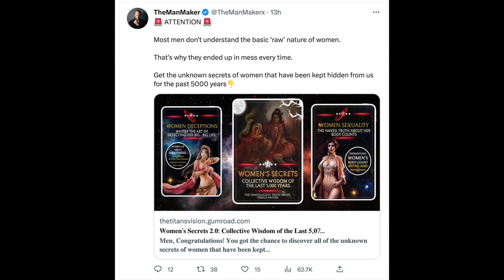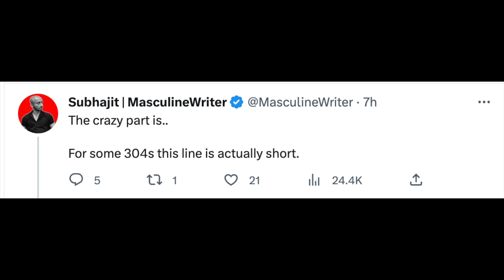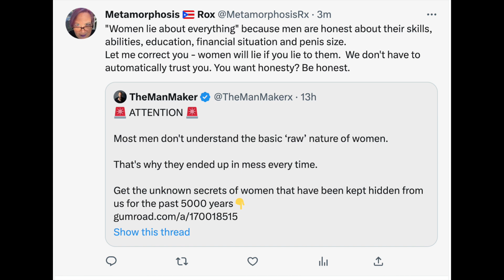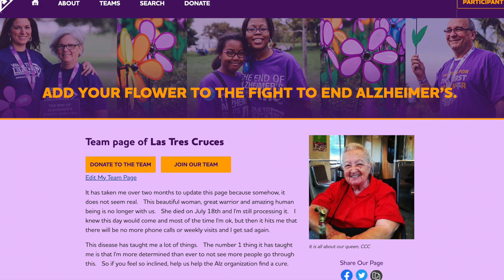Twitter Files Teaser What are men doing?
A proper introduction to this type of content is forthcoming. For now, just keep in mind that this is like a comment but for Twitter posts.  I am doing quite the clean up on my drives and I found so many tweets I wanted to comment on. This, this is something I saw this morning.

If you like what we are doing here please consider a one time donation to help us navigate the waters of demonetization.

All videos property of Aviddiva.

Amazon Wish List